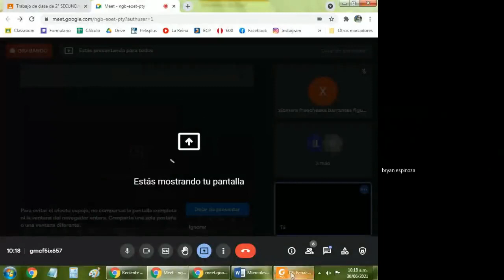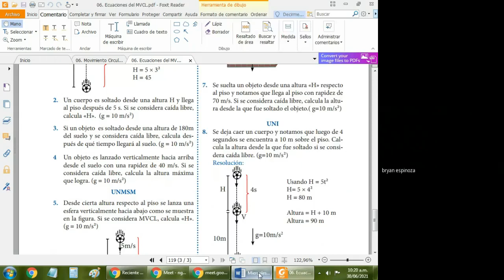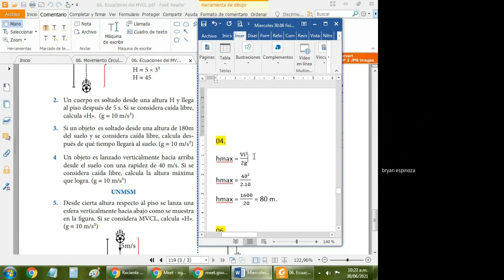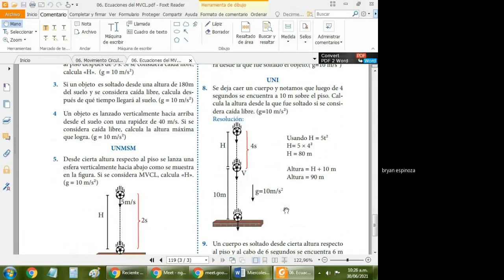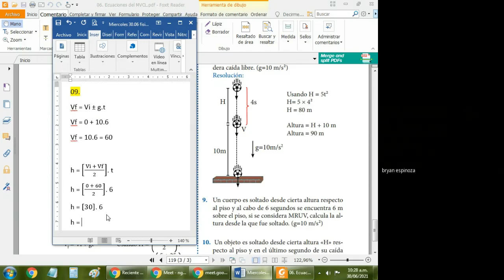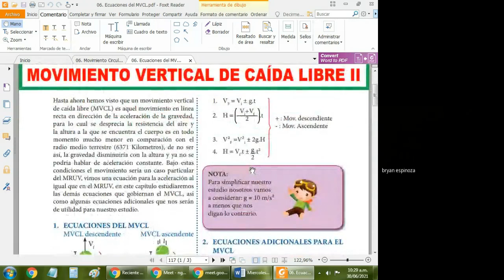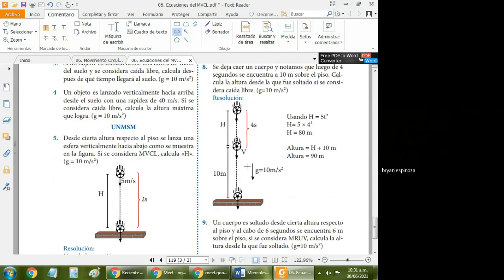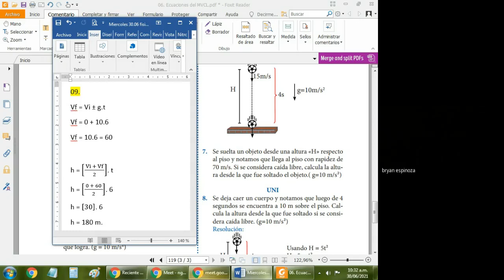Bryan Espinoza Romero 718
2do de Secundaria - Movimiento Vertical de Caída Libre (Física)